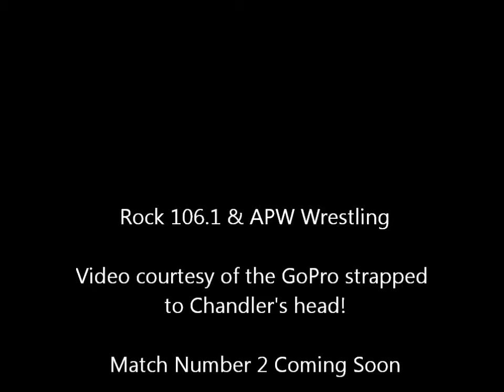Kotter vs. Lamar - APW in Savannah!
The APW comes to Savannah and Kotter returns to the ring!